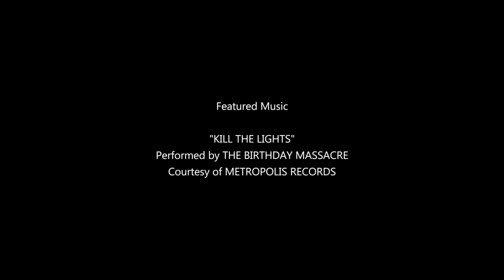BLITZKRIEG™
A B&M flyer with 4 inversions and over 3800 feet of track.